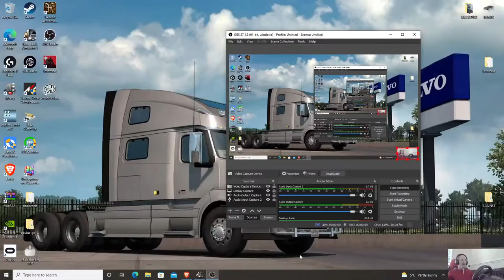EURO TRUCK SIM Micky Finn Live Stream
All about trucking